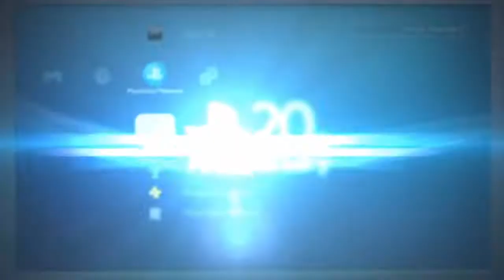COME GET SOME PAYBACK Compilations | COD:Infinite Warfare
Call of Duty: Infinite Warfare | COME GET SOME PAYBACK | Compilations Game Play

PlayStation 4
SHAREfactory™
Player: Viper_Strike_24
Producer and Video Maker: Viper_Strike_24
Viper S. Recordings